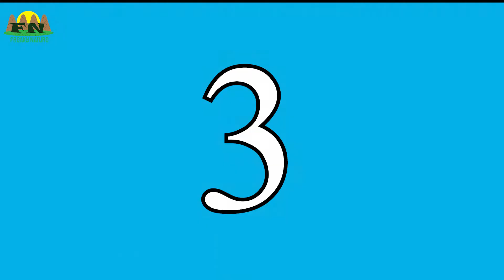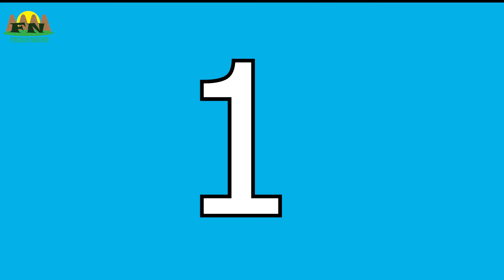TOP 5 MOST CUTEST PUPPIES COMPILATION | FREAKY NATURE | Satisfying video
These are our collection of top 5 cutest puppies , these all are free to use for commercial usage